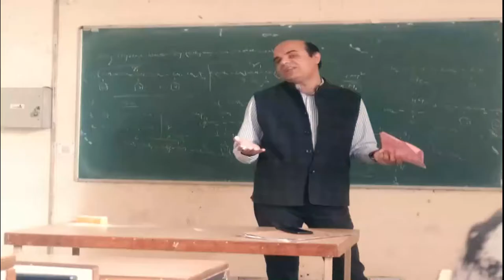FAREWELL 2020 Teaser